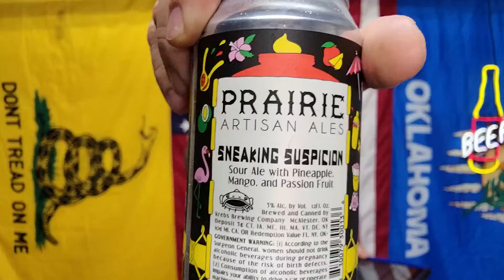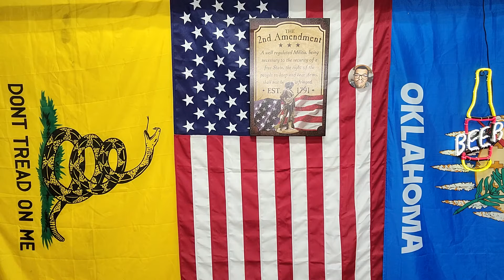Prairie Artisan Ales - Sneaking Suspicion Passion Fruit, Mango And Pineapple Fruited Sour Beer Revie